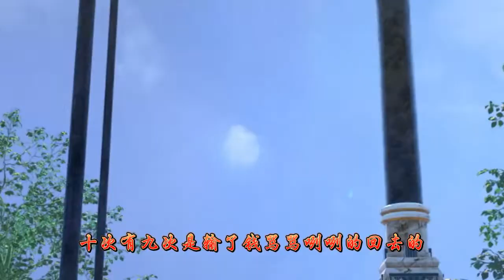大周仙吏【合集：第10-13集】 道术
有声小说   大周仙吏  倾听李慕的传奇故事  有声网文 动漫演播

穿越妖魅横生，群魔乱舞的仙侠世界，李慕开始真的只想苟活，可他无意中救了的小狐狸忽然口吐人言，说要以身相许……这是一个现代青年穿越仙侠世界，斩妖除魔，匡扶正义的故事。